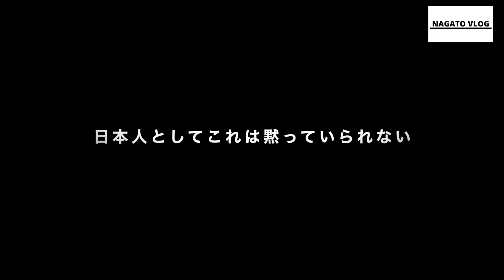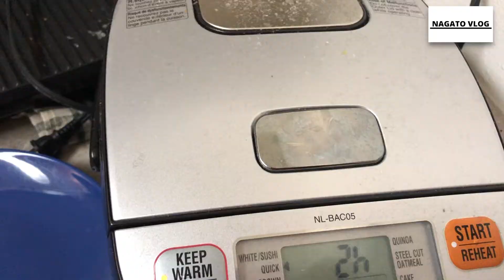【留学】ルームメイトに納豆を無理やり食わせた結果。。。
留学したい人の〇〇見たいを100％叶えるYouTuber
南カリフォルニアに留学中